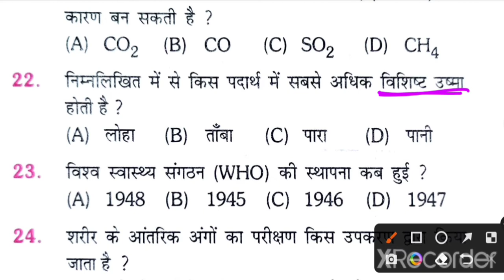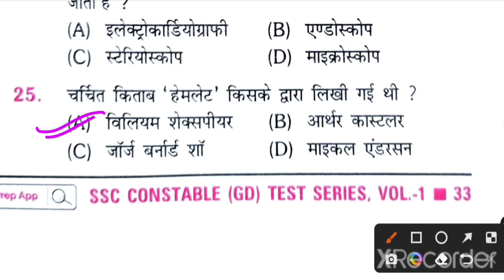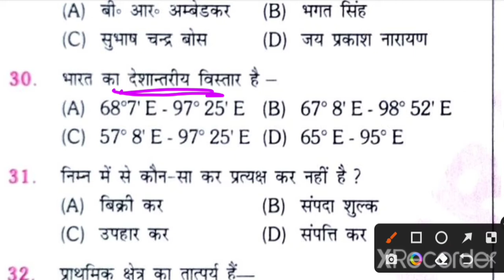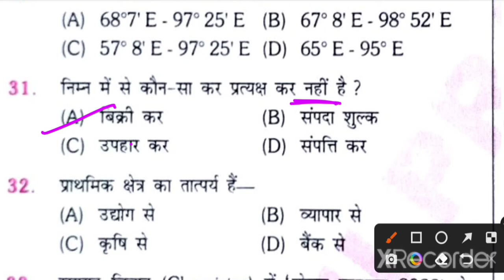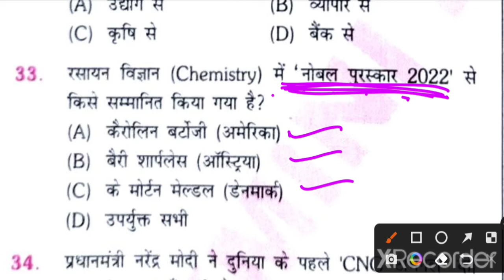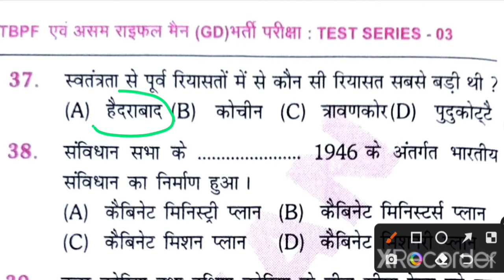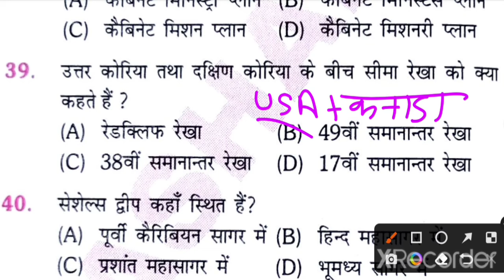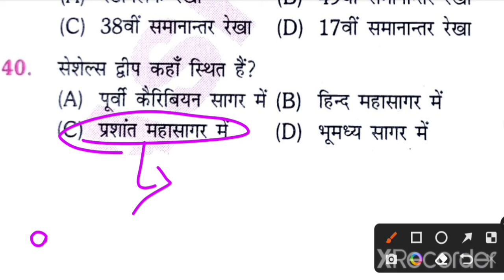SSC GD 2022||रुकमिणी प्रैक्टिस सेट-03||सामान्य जानकारी (G.S.)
SSC GD Practise set 2022
SSC GD Practise paper 2022
SSC GD Mock test 2022-23
SSC GD Mock test 2022
SSC GD Rukmani Practise Set 2022.
SSC GD Rukmani mock test 2022.
Rukmani practise paper SSC GD 2022.

SSC GD की तैयारी कैसे करे|
UPP की तैयारी कैसे करे|
sscgd 2022 की तैयारी कैसे करे|
upp2023 की तैयारी कैसे करे|
Books for ssc gd 2022
Books for upp